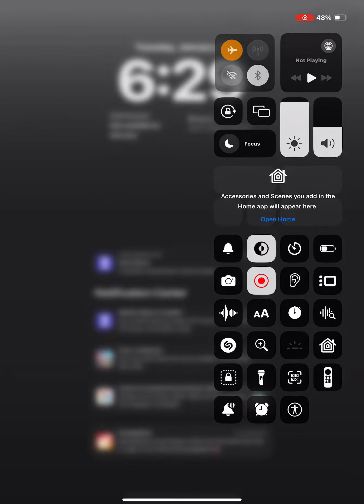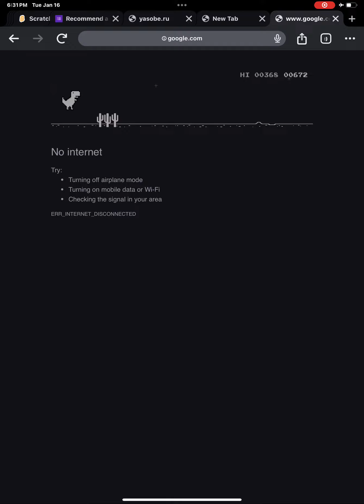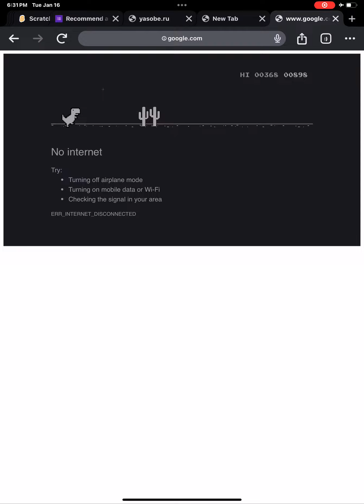I play a pixeled dinosaur game with no Internet